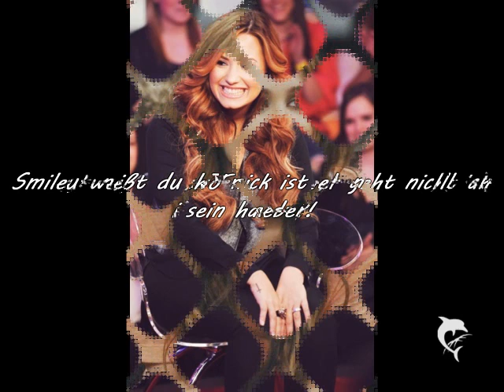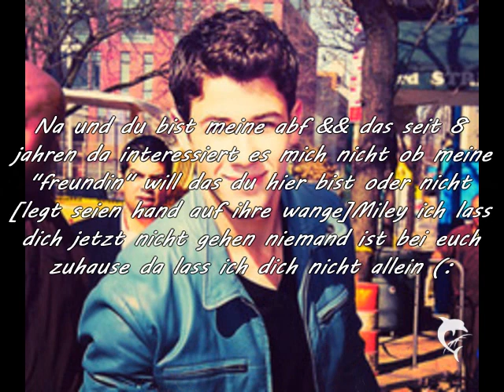My Best frend Or more Epi-10-♥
hehe ich wollte sie zwar morgen erst reinstellen weil ich heute B-day hab :D aber naja egal :D(: